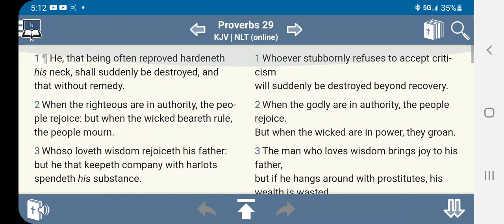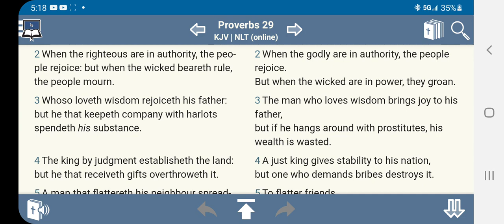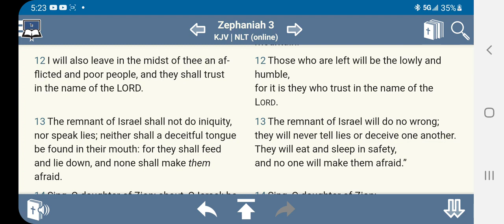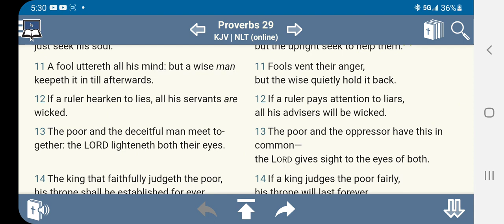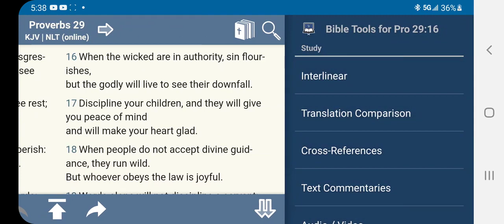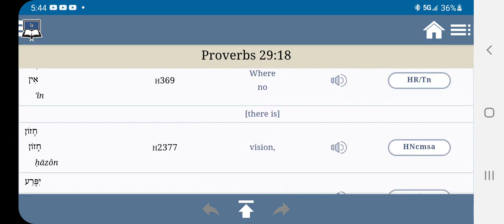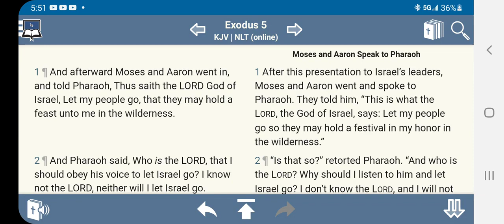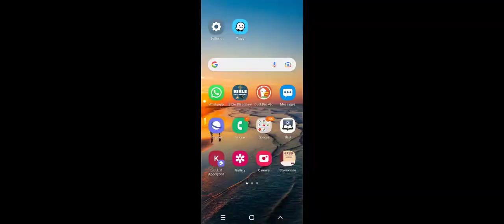VARIOUS TOPICS: PROVERBS 29 WISDOM